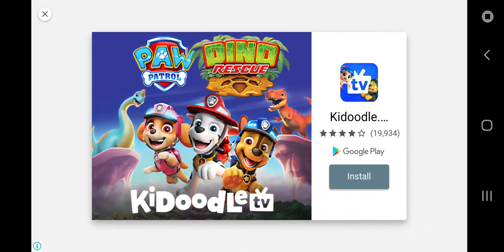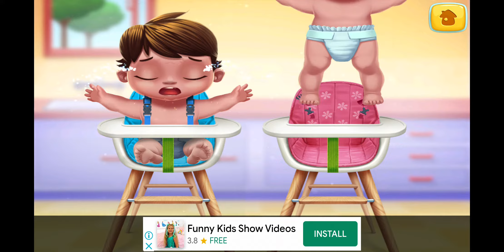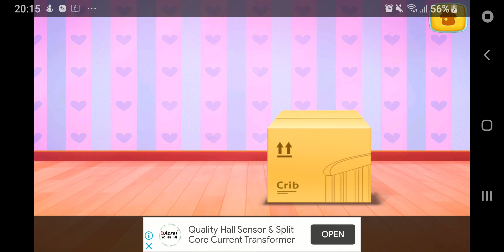Baby Twins - Newborn Care 😍❤👼👼